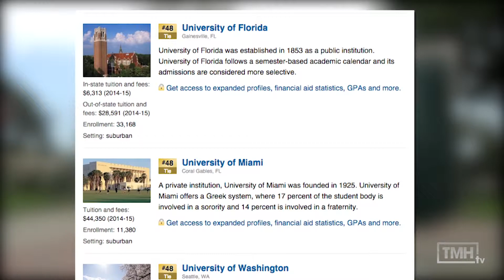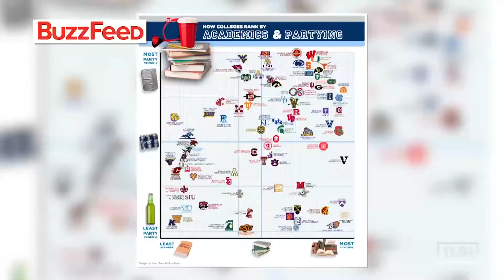UM Ranks #7 on Playboy's Top Party Schools List for 2014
The University of Miami is known for it's high standard of academics and impressive student athletes. According to Playboy Magazine, UM is also famous for being a top party school. TMHtv reporter Nick Swyter talked to students on campus to get their reaction about the 2014 ranking.